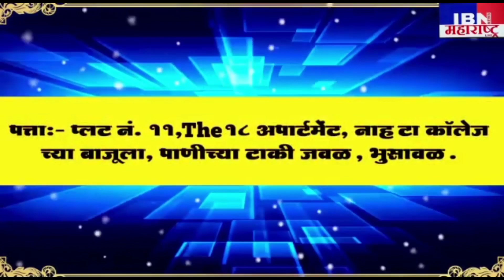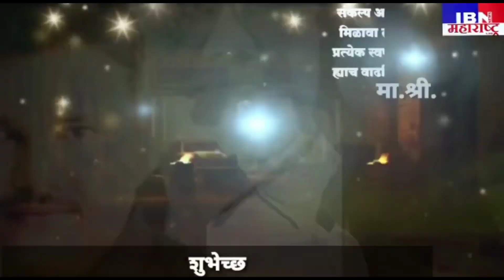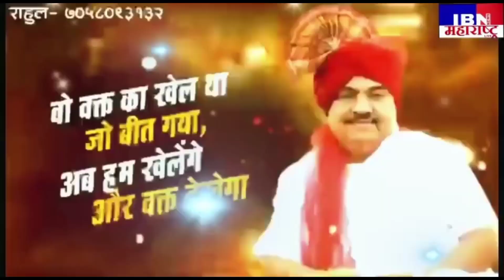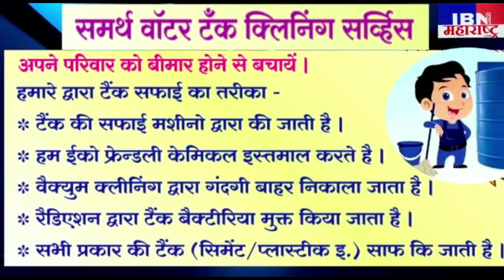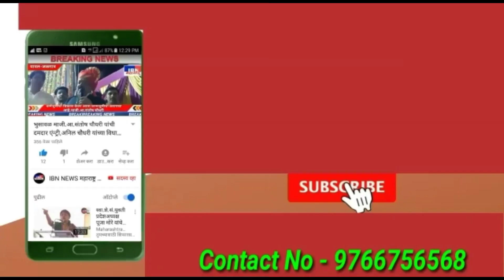भुसावळ-रात्री मा.आ.मनीष जैन यांची दायमा कुटुंबियांच्या घरी भेट,IBN NEWS महाराष्ट्र LIVE